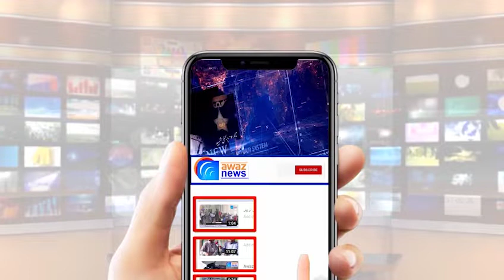عمران خان کی نااہلی پر یورپ میں یہ جشن کہاں ہو رہا ہے ؟ دیکھیے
Where is this celebration taking place in Europe on the disqualification of Imran Khan? see